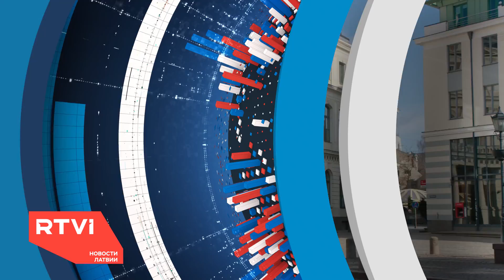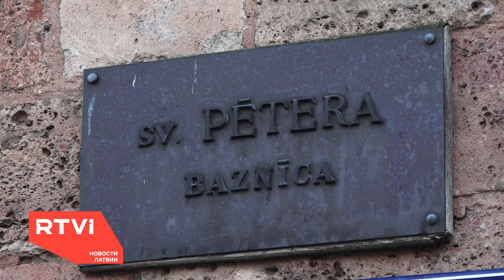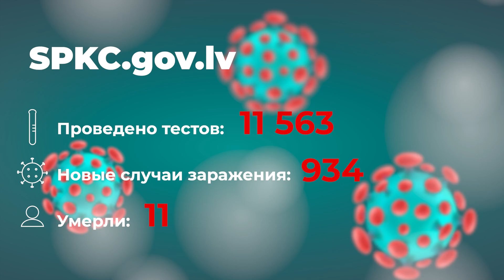Новости Латвии на RTVi 16.12.2021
➡️ Предложение оппозиции о снижении НДС на электричество и газ отклонено.
➡️ Депутаты Рижской Думы ставят вопрос о недоверии мэру и его заместителю.
➡️ Кому достанутся ключи Святого Петра? Споры вокруг церкви.
➡️ Ёлки зелёные. Что предлагают ёлочные базары, и что выбирают горожане.